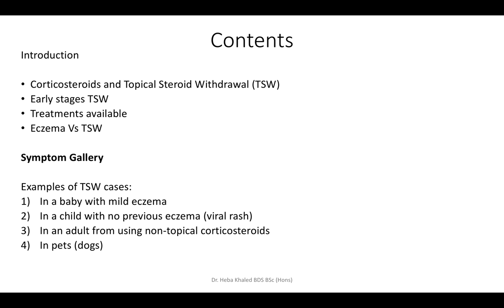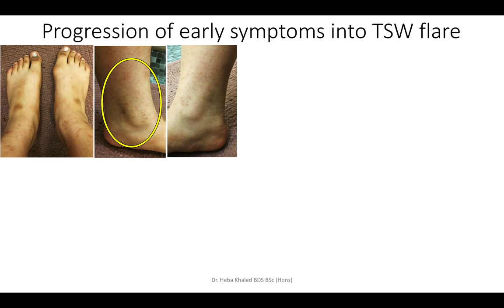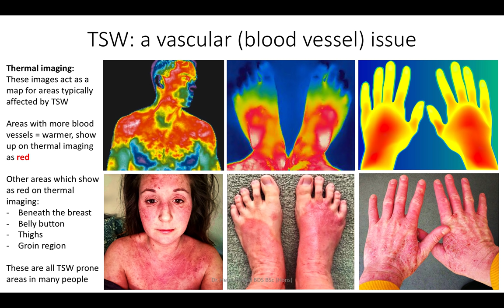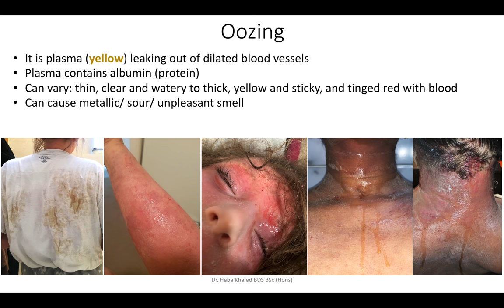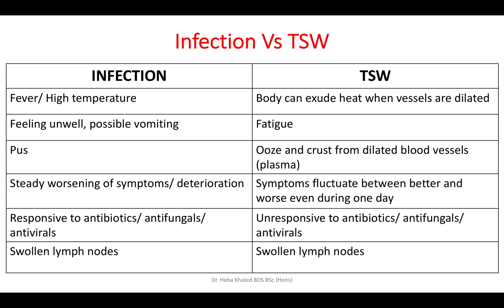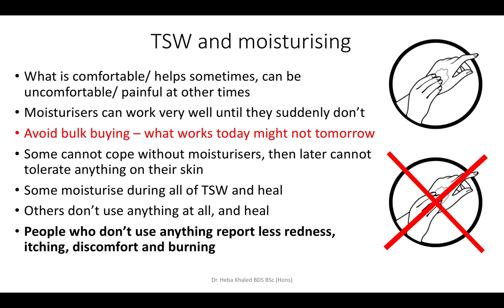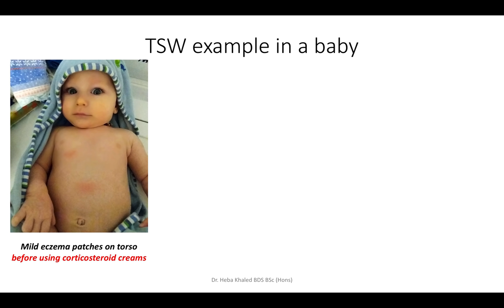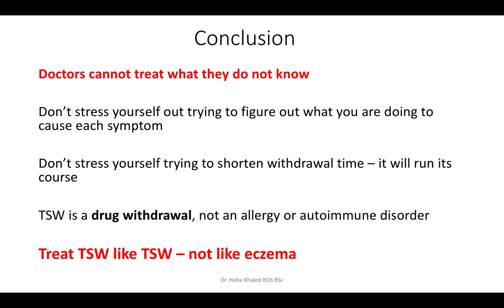An Overview of TSW (Topical Steroid Withdrawal)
Exploring corticosteroid addiction and withdrawal from a medical and patient perspective

Dr Heba Khaled BDS BSc (Hons)

0:00 - Intro
0:30 - My TSW history
1:45 - Corticosteroids and Topical Steroid Withdrawal
4:17 - Early stages of TSW
5:32 - Progression of early stage TSW into a flare
5:53 - Treatments available
6:41 - Eczema vs TSW
8:27 - Symptom Gallery
8:28 - Atrophy
9:15 - Extreme dryness, shedding, flaking, tightness, cracking, peeling
10:16 - TSW: A vascular (blood vessel) issue
12:03 - Hyperpigmentation/ Hypopigmentation
13:13 - Redness and hyperpigmentation along blood vessels
14:24 - Vasodilation complications
15:06 - Oedema
15:50 - Oozing
16:54 - Crusting
17:54 - Vasomotor (non-allergic) rhinitis
18:46 - Lymphatic system involvement
19:38 - Wounds and scabs
20:37 - TSW, infection & inflammation
22:19 - Eye complications
22:29 - Nerve injury
23:24 - Neuropathic symptoms in TSW
24:58 - Scratching that itch
25:25 - Hypersensitivity
25:42 - TSW and water
26:30 - TSW and moisture
27:03 - Hormonal symptoms; insomnia
27:25 - Fatigue
27:43 - Appetite disturbance
27:58 - TSW and menstruation
28:16 - Hair issues
29:01 - Later stages
29:20 - Mental health
31:21 - Examples of TSW
31:25 - Babies and toddlers
32:14 - TSW in a baby
32:50 - TSW in a toddler
33:39 - TSW in pets (dogs)
34:34 - TSW from non-topical corticosteroids
35:58 - Recap on TSW
36:19 - Conclusion
37:34 - References